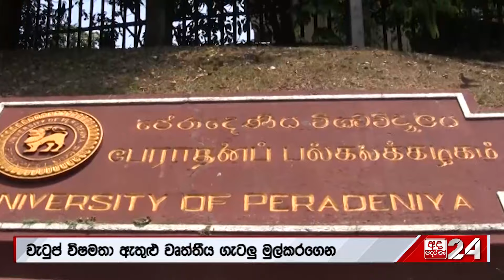අනධ්‍යයන සේවකයින්ගෙන් රතු එළියක් "08 වනදා වනතුරු කල්දෙනවා"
අනධ්‍යයන සේවකයින්ගෙන් රතු එළියක්
"08 වනදා වනතුරු කල්දෙනවා"